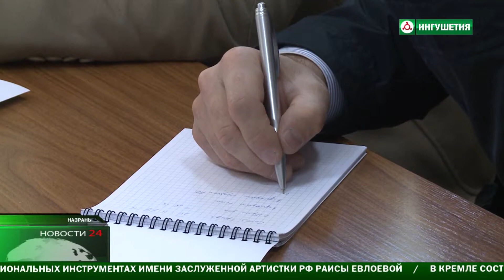Подготовку к предстоящим выборам президента России обсудили на встрече в Избиркоме .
В избиркоме Ингушетии прошло совещание с представителями региональных отделений политических партий, зарегистрированных в республике. На встрече присутствовали представители Администрации Главы региона , Управления внутренней политики , а также Минюста .Так же обсуждались и предстоящие выборы Президента России , которые должны пройти уже весной 2018 года .